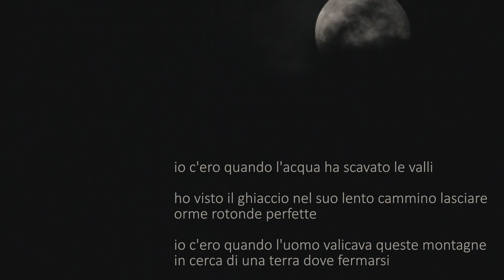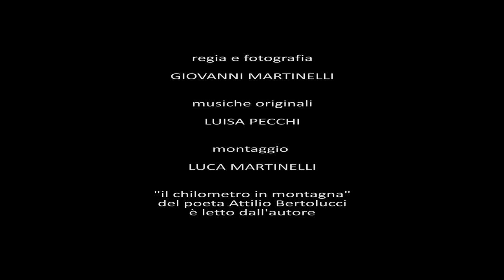L'Appennino parmense: un posto dove vivere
"Un posto dove vivere": in quattro intensi minuti di cinema il regista Giovanni Martinelli racconta la bellezza e la poesia dell'Appennino parmense, oggi tra i luoghi riconosciuti dall'Unesco come Riserva MaB (Man and Biosphere).
L'opera, prodotta dall'Associazione Culturale La Musa con il patrocinio e il sostegno della Camera di commercio di Parma, è stata realizzata in Val Parma, sul crinale del Monte Aquila in vista della Lunigiana, sui Lagacci sopra la Val Cedra e sul Lago Santo, con riprese notturne sul Monte Tavola.
Musica originale composta ed eseguita al pianoforte  da Luisa Pecchi.